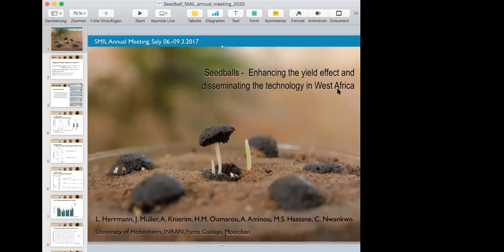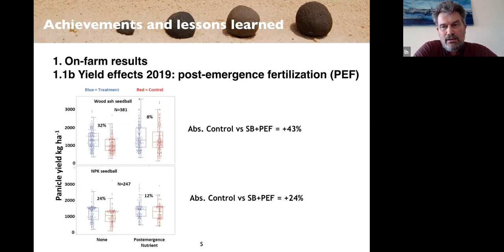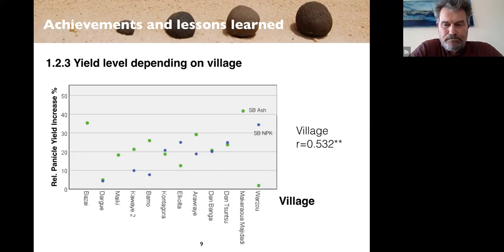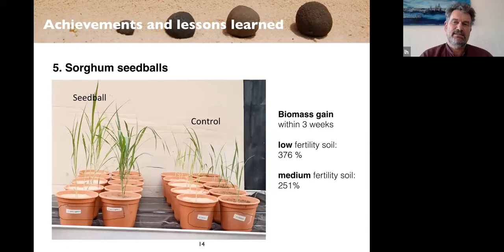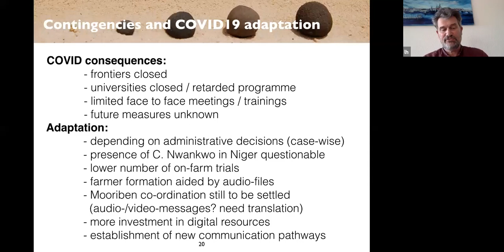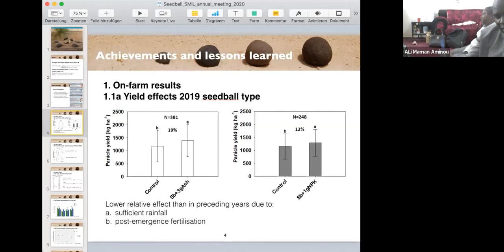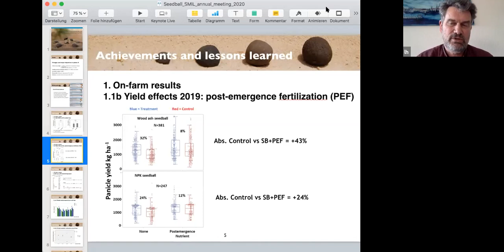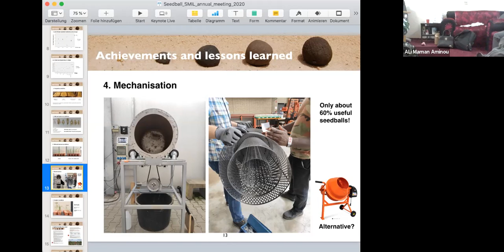Herrmann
Herrmann's project